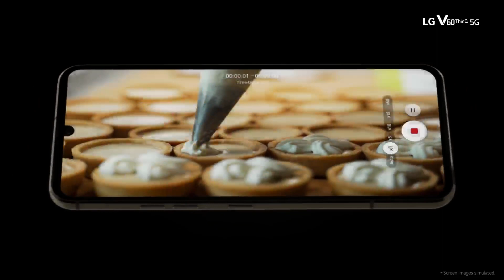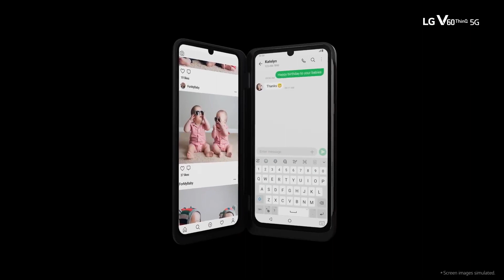LG V60 ThinQ 5g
Key Features
LG Dual Screen™ (Sold separately from select carriers.)
Detachable 2 Screen Design
Dual 6.8” OLED FHD Displays
Multi-task, Work and Play Like Never Before
LG V60 ThinQ™ 5G
8K Video Recording
Triple Camera System: 64 MP Standard, 13 MP Ultra-Wide and Z-Camera
All-Day 5,000 mAh Battery
5G Connectivity